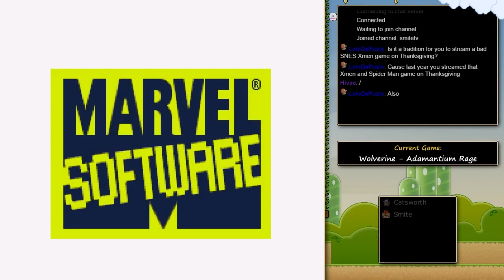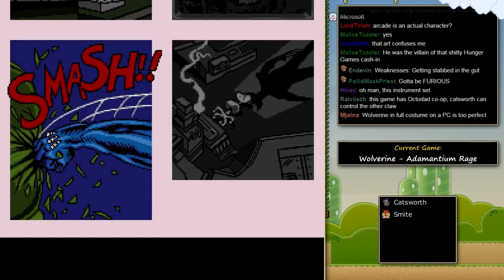Let's Play - Wolverine: Adamantium Rage (1 of 4)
You may have seen me upload this before. That's because I had to re-encode the whole stupid thing to finally get it to sync the audio properly! This first ep's original footage was as bad as the game itself.

Wolverine is, according to this title, completely useless. Because in this game, he can barely hurt even the most basic of enemies and he is constantly struggling to survive. Forcing you to kill a huge number of highly resilient enemies before leaving any area, the game becomes an incredibly hard grind right from the start.

Guests: Catsworth, and eventually KillerEmcee.